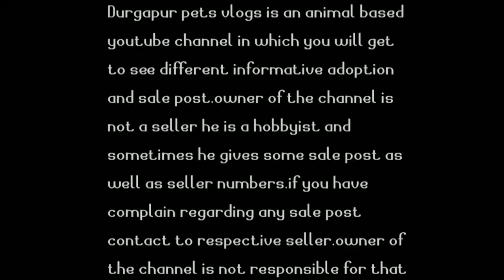Top 10 best fishes for 2feet aquarium|best fish that breed in 2feet aquarium|best fish for 2ft tank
hey guys this video is made on top 10 best and beautiful fishes which are best for your 2feet aquarium. some also easily breed in 2feet aquarium.